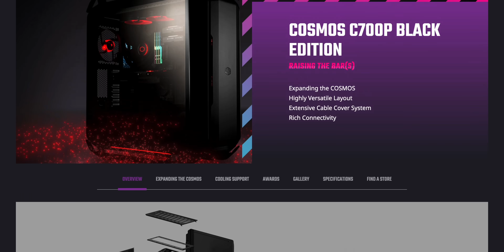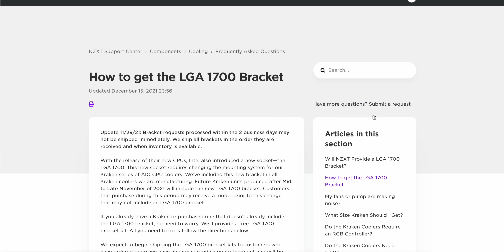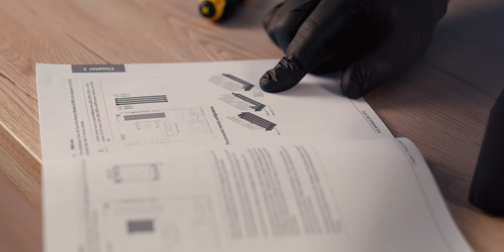EGY KIS VÉRFRISSÍTÉS! | Év végi gépépítés 🪛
Igyekszünk mindig naprakészek maradni a hardvereinkkel kapcsolatban, és ez különösen igaz a gamer gépünkre! Fontos számunkra, hogy a legújabb játékokat teljes pompájukban lássátok, mindenféle kompromisszumok nélkül. Az ASUS Magyarország és az Intel felkeresett minket, és felajánlották nekünk, hogy szívesen elküldenék nekünk a legújabb hardvereiket, hogy mi is váltsunk a 12. generációs platformra, egész pontosan az Intel Core i9-12900K-ra.

Erre azért nehéz nemet mondani, így az év végi leállás előtt még gyorsan átépítettük a gamer gépünket, hogy a 2022-es évet már gond nélkül kezdhessük el!

Időbélyegek:

00:00 - Bevezetés
01:15 - Milyen hardverek lesznek a gépben?
05:30 - Az új alaplap és a proci
06:29 - Építünk és építünk!
08:00 - Egy kis módosítás
09:49 - Építsünk tovább!
10:38 - Összefoglalás
13:40 - Lezárás
14:22 - BUMMMM